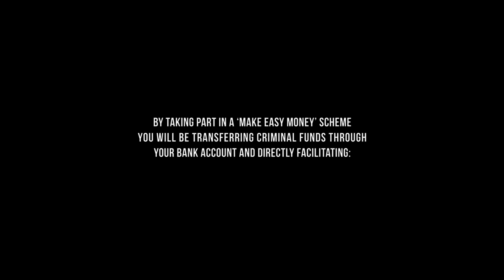Sponsor a Child Trafficker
Our new campaign film looks at why criminals need ‘money mules’: people who allow their bank accounts to be used to launder money – a rising trend with devastating consequences.